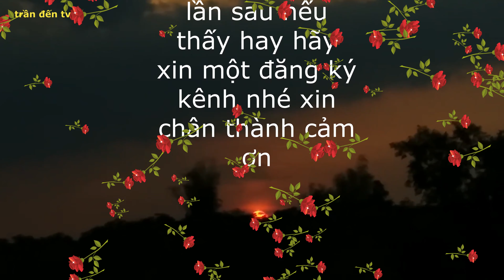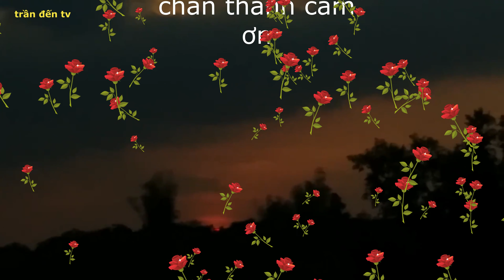Ẩm Thực Bà Út Làm Đĩa Bánh Rán Siêu To Siêu Khổng Lồ TRẦN ĐẾN TV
Trần Đến TV : Chào tất cả mọi người Đã Quay Trở Lại Kênh Tổng Hợp Ẩm Các Món Ăn . làm về  những thử thách,  trải      nghiệm,ẩm thực miền quê, săn bắt ẩm thực,chế biến món ăn,giải trí,sinh tồn,cuisine